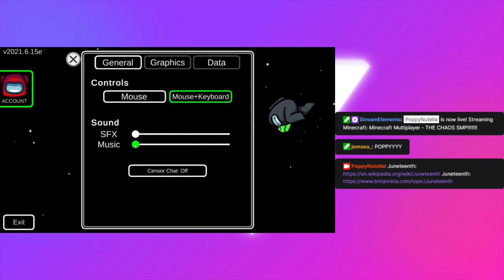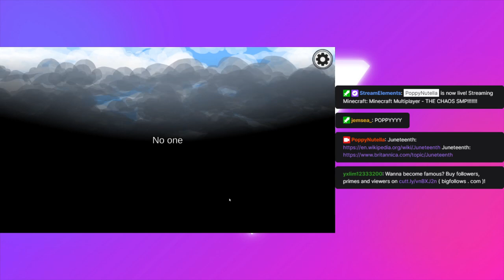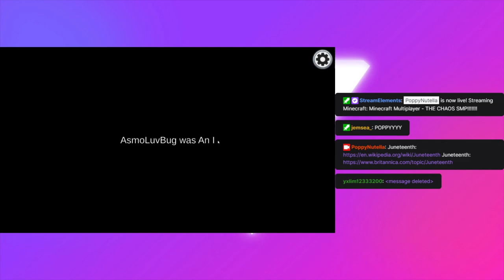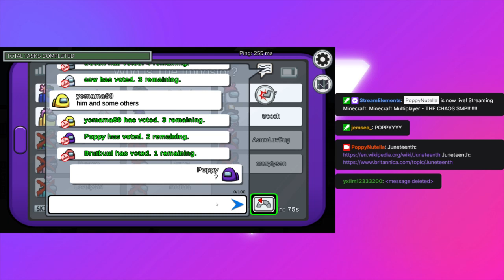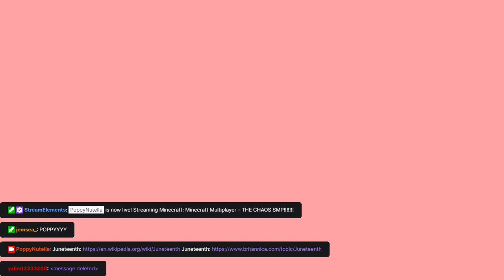18.6.2021 - Minecraft Multiplayer - THE CHAOS SMP + Among Us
What is Juneteenth?
Juneteenth is a holiday is the US holiday to commemorate the first celebration of the end of slavery on the 19th of June 1866. As of June 17th 2021, it has become recognized as a federal holiday by Joe Biden.